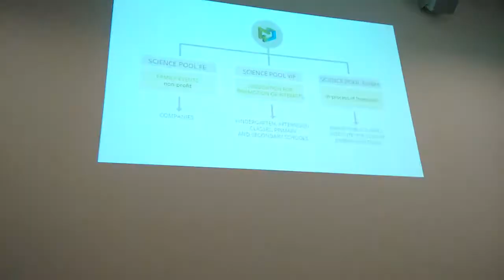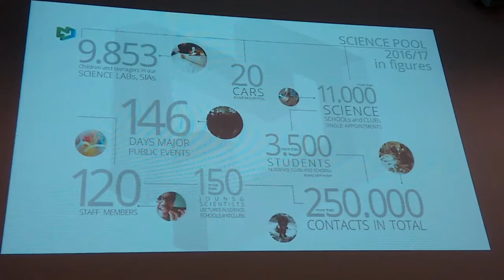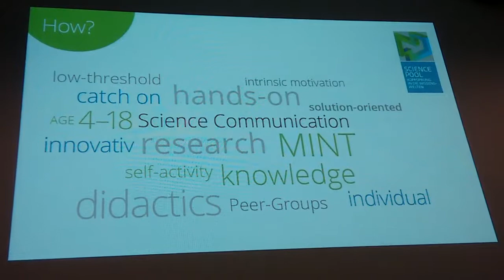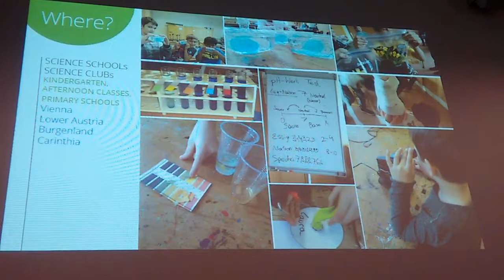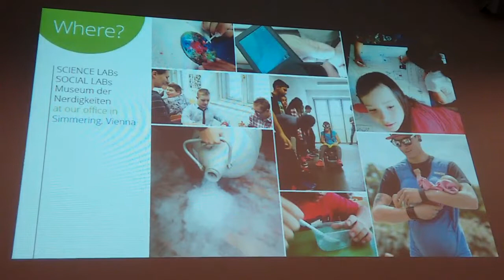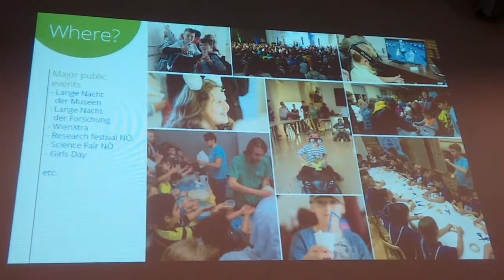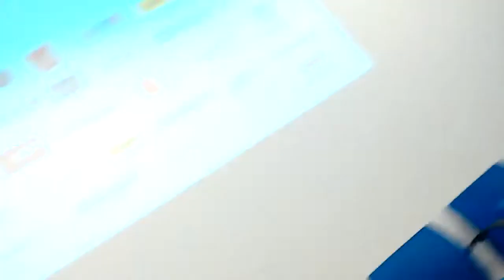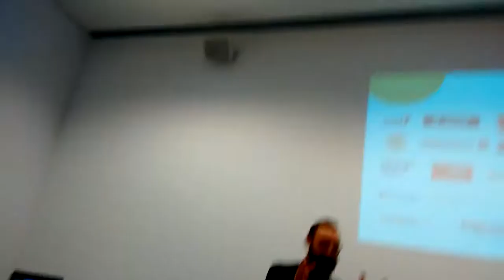2017 11 22 SciencePool